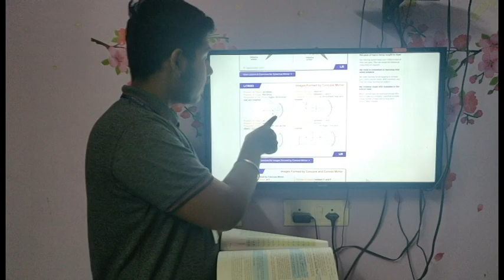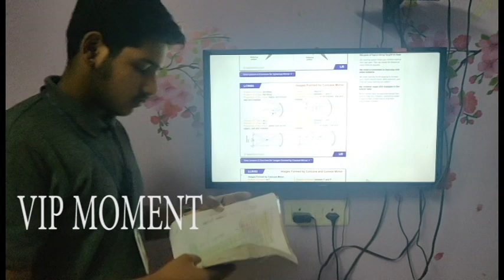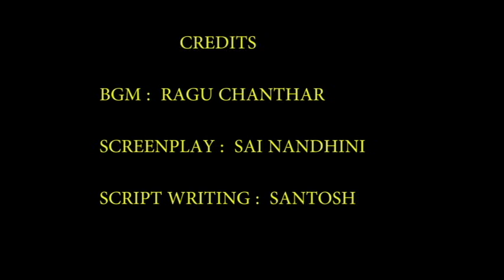ONLINE CLASS SOTHANAIGAL......RK ENTERTAINMENTS....HARIHARAN MULTIMEDIA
R.HARIHARAN
B.SHRUTHI
RAGU CHANTHAR
SANTOSH
SHREYAS
AKHIL TEJ
DEEPALAKSHMI

SPECIAL APPEARANCE : SHREYA KANNAN